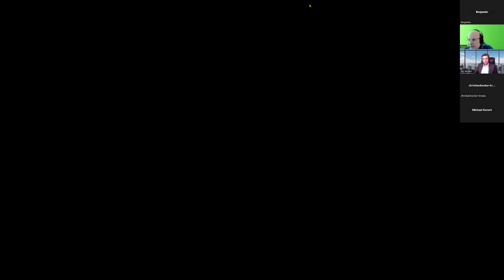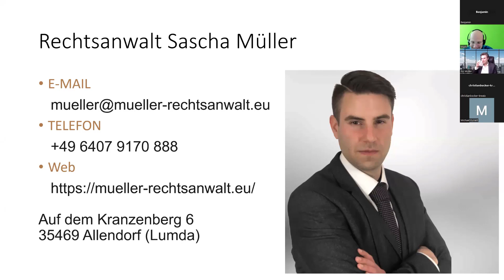Rechtsfragen beim Trading - Kann ich meinen Broker verklagen?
Auch beim Trading kann man als Daytrader auf rechtliche Probleme stoßen. In diesem Webinar haben wir mit einem spezialisierten Anwalt, Herrn Sascha Müller, geredet.

Themen waren unter anderem:

- Wann und wie kann ich meinen Broker verklagen? Bekomme ich mein Geld wieder? Was kostet das?
- Wie sichere ich Beweise?
- Auf welche formalen Dinge muss ich bei der Auswahl eines Brokers achten?
- Prop Trading aus rechtlicher Sicht: Wieso Demokonten?
- Coaching: Für was haftet der Coach und wie sind meine Rechte?
- Klagen gegen ausländische Broker (vor allem USA & Zypern)
- Freunde & Verwandte: Darf ich deren Geld nehmen und für sie traden? Was kann passieren aus rechtlicher Sicht?